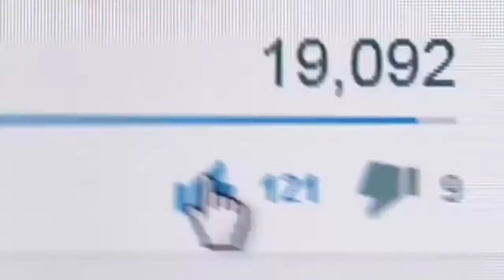Mysterious Heart Island 💀 *Restricted*